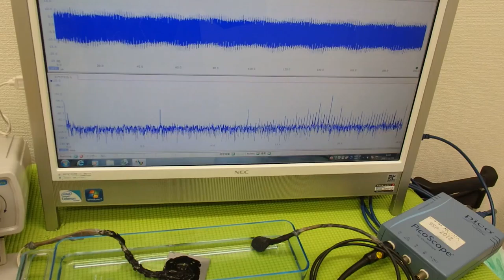オリジナル超音波プローブの「発振・制御」技術 ultrasonic-labo